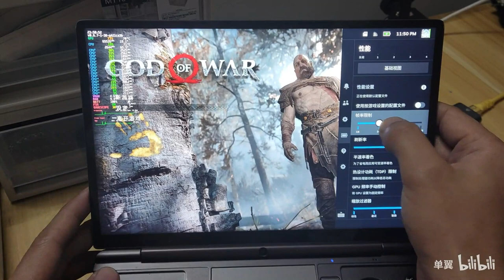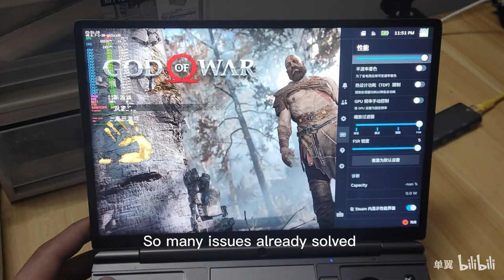Many issues already solved, the 6800U GPD WIN MAX 2 on SteamOS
Thanks Danyi